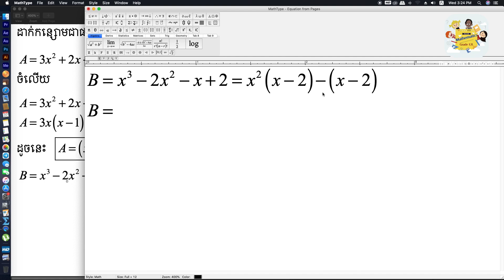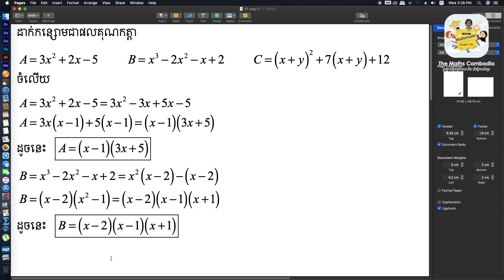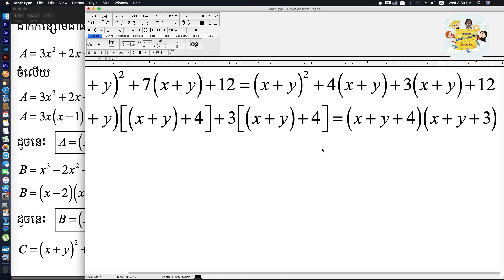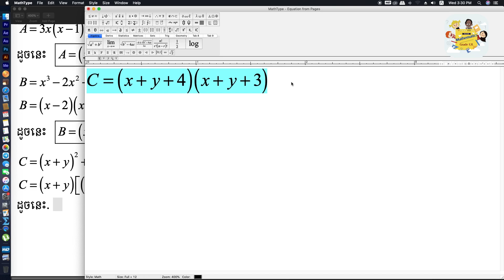ដាក់កន្សោមជាផលគុណកត្តា | សម្រាប់សិស្សថ្នាក់ទី៩-១០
🎧 ការបដិសេធ:
ឆានែលរៀនគណិតវិទ្យានិងវីដេអូទាំងអស់មិនត្រូវបាន“ យកទៅអោយកុមារទេ”